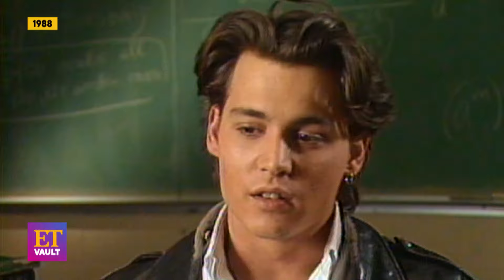Johnny Depp on Struggling With Early Career Fame (Flashback)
Johnny Depp opened up to ET in 1988 about struggling with fame and notoriety early in his career. Following his breakout role on '21 Jump Street,' the young actor reacted to his teen idol status and revealed he was already trying to stay out of the public eye.